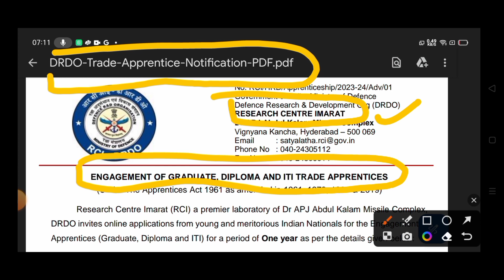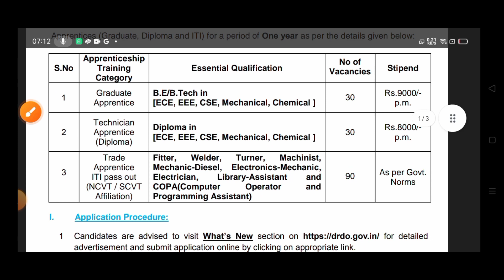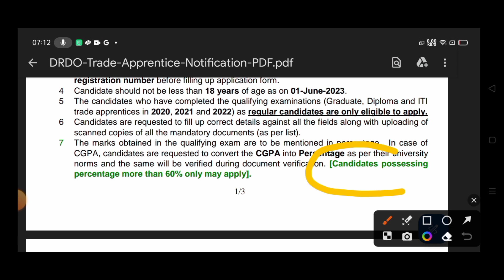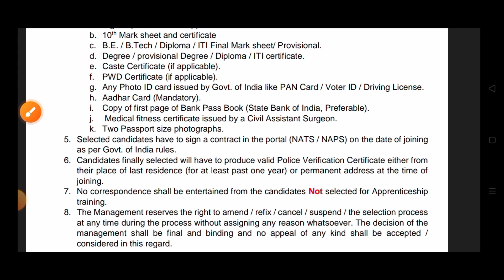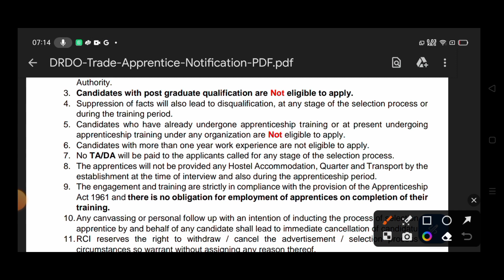DRDO RECRUITMENT 2023|| DRDO में निकली भर्ती|ITI, DIPLOMA,BTECH वालों के लिए भर्ती| govt jobs 2023